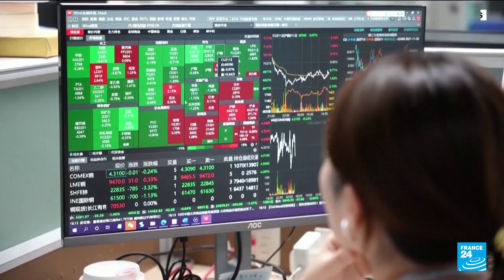Xi Jinping réélu en Chine : un troisième mandat et quatre principaux défis • FRANCE 24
Xi Jinping, qui a obtenu vendredi un troisième mandat de président chinois jusqu'en 2028, fera face à quatre principaux défis: l'économie, les tensions avec les Etats-Unis, la question de Taïwan et les droits humains.